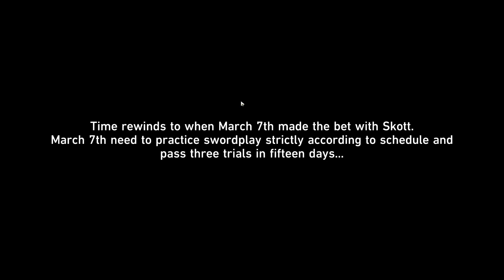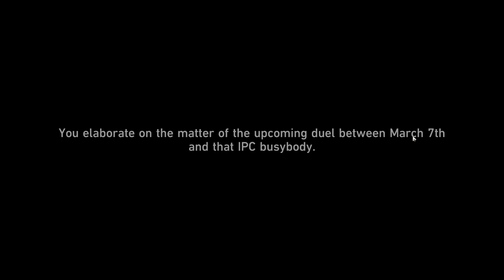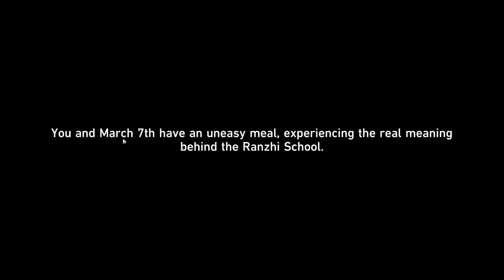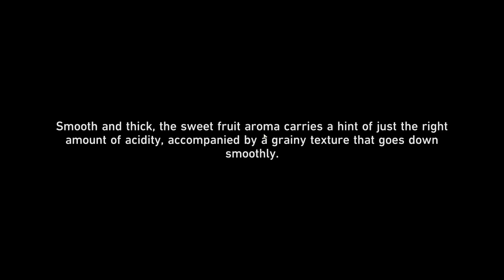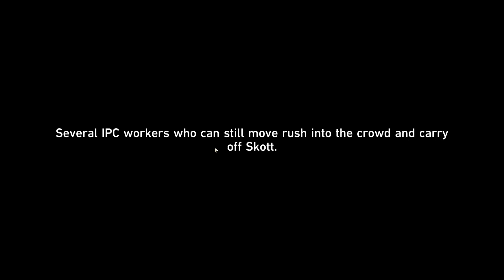Jiaoqiu is such a scammer!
March 7th becomes the savior of Tea!